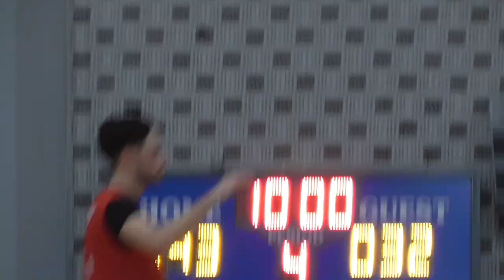TSAKOS GROUP - VODAFONE 43 - 32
COMMERCIAL LEAGUE A
MATCHDAY 7
SEASON 2022-23